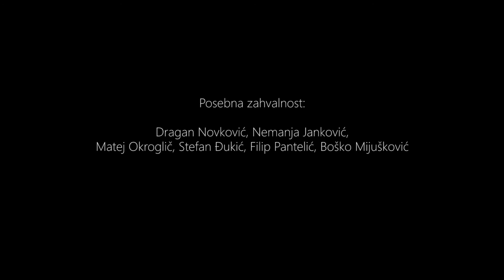dBox session | SVEMIRCI - Sijaj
dBox sesija, direktno iz svemira, u društvu Sane, Vlace, Radeta i Demira xD morali smo da pričekamo da stignu, ali, da se razumemo, oni su ipak Svemirci. Uživajte! :*

dBox session crew is this time joined by Sana, Vlaca, Rade and Demir, directly from space! (Svemirci means space people, people) :) Enjoy! :*

Vokal/Vocals: Sana Garić
Gitara/Guitar: Vladimir Đorđević
Bas/Bass: Demir Ahmetović
Bubnjevi/Drums: Radeta Vulić

Audio: Aleksa Račić, Marko Đukić, Milan Oblaković, Nikola Mijušković
Video: Marko Balabanović, Nikola Maksimović, Zdravko Matić, Uroš Vasiljević

Special thanks: Dragan Novković, Nemanja Janković, Matej Okroglič, Stefan Đukić, David Misini, Filip Pantelić, Boško Mijušković

Recorded at VISER, Belgrade, 2016.